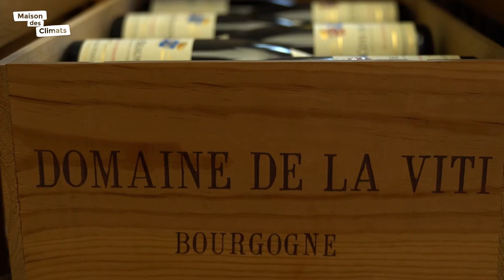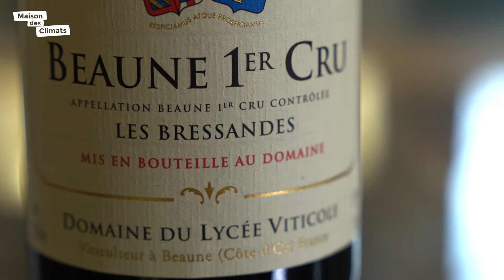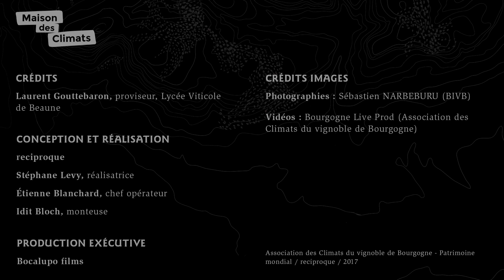Maison des Climats - Culture scientifique - Le lycée viticole de Beaune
Le lycée viticole est un des plus anciens établissement français. Créé en 1884, au lendemain de la crise du phylloxéra, on y apprend de nouvelles techniques comme utiliser un porte-greffe et un greffon pour la plantation. Aujourd'hui, l'établissement possède 23 hectares de vignes dédiés à l'enseignement.